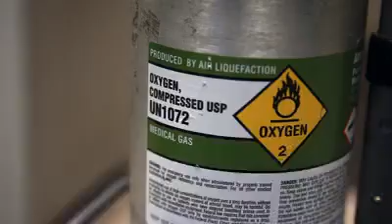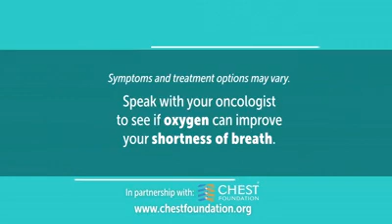CHEST Foundation - Shortness of Breath with Lung Cancer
If you have lung cancer and are experiencing shortness of breath, it may be that your oxygen levels are too low. Oxygen reduces stress on your heart, lungs, and muscles. The CHEST Foundation has created resources on lung cancer. To learn more, visit us at lungcancer.chestnet.org.